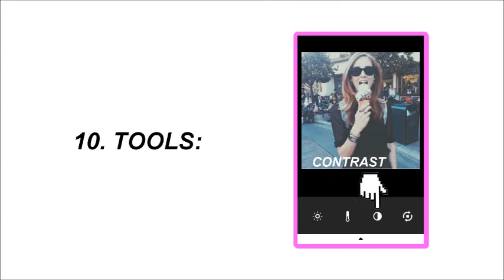How to: Use VSCO Cam | Apps4androidd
How to use the app VSCO Cam (One of my favorites)

Cómo usar la app VSCO Cam (una de mis favoritas)

1. Abrir VSCO Cam
2. Deslizar la pantalla hacia la izquierda
3. Seleccionar el símbolo "+"
4. Abrir la foto que quieran editar y seleccionar el símbolo indicado
5. Éstos son los filtros. Seleccionar el filtro que te guste
6. ¡Pruébenlos todos! Son filtros de estilo muy profesional
7. Seleccionar la pestaña indicada en la pantalla
8. Presionar el botón también indicado
9. Éstas son las herramientas. Jueguen con ellas hasta que les guste el resultado obtenido
10. Herramientas:
   ♥ Exposición
   ♥ Temperatura
   ♥ Contraste
   ♥ Rotar
   ♥ Cortar
   ♥ Decoloración
   ♥ Viñeta
   ♥ Tinta
   ♥ Saturación
   ♥ Sombras
   ♥ Reflejos
   ♥ Afilar
   ♥ Grain
   ♥ Tinta de reflejos
   ♥ Tinta de sombras
11. Guardar los cambios cuando hayas terminado
12. Seleccionar el botón indicado
13. Elegir "Save to gallery"

♥ DROPBOX: (Polaroid frames, doodles, Afterlight light leaks & textures, etc)